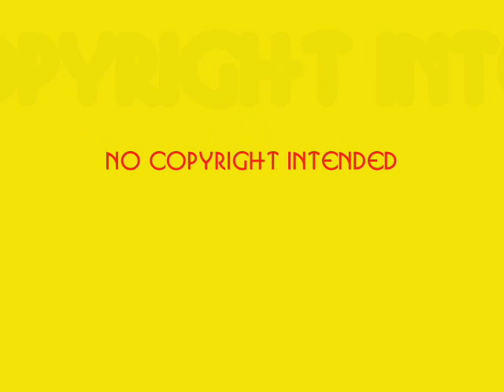Brother And Sister by Bim Sherman & Dub Syndicate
Our 80th video.
Special thanks to all of our subscribers and Bim Sherman for his reggae dub music.